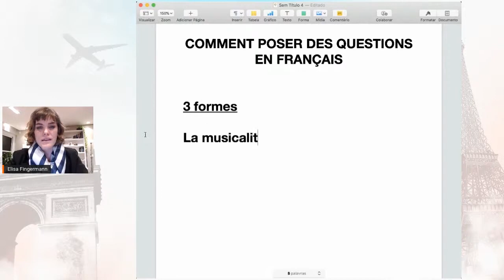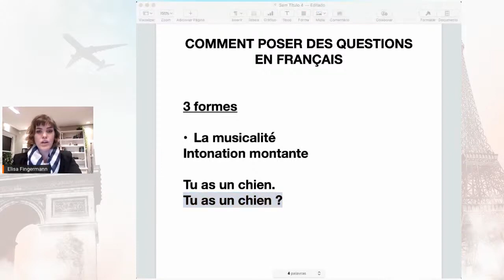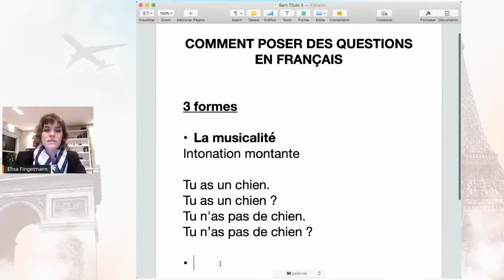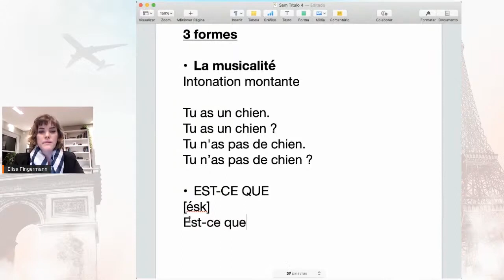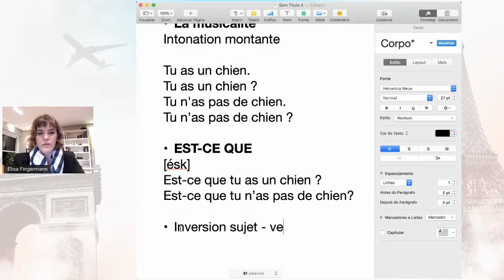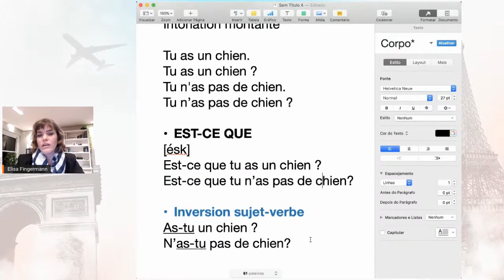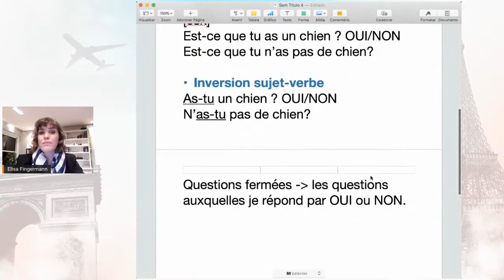Aprenda as 3 formas de fazer perguntas fechadas em francês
- Descubra as três maneiras de fazer perguntas fechadas em francês e melhore sua comunicação no idioma. Veja exemplos práticos e dicas para aplicar no seu dia a dia. Assista agora e aprimore suas habilidades em francês!